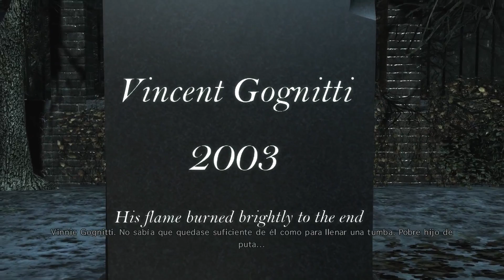Max Payne 3 PC - Capítulo 8 - Es el Único que puede Hacerlo